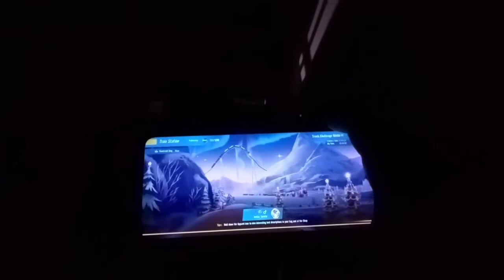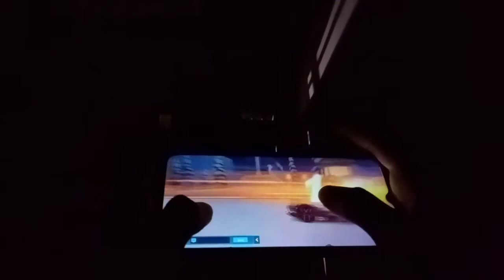Fikri Nabhani's daily routine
Hi, Everyone

this video shows to you guys about my activities for a day

Name     : Fikri Nabhani
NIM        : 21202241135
Class      : D
Lecturer : Mrs Annisa Nurul Ilmi, M.pd